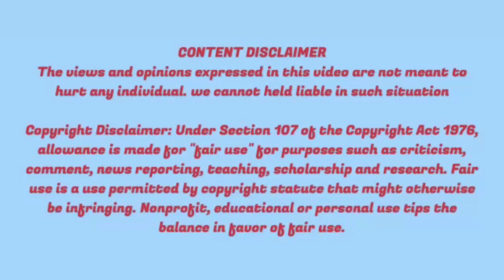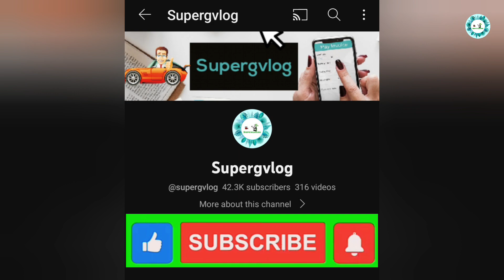Big Boss Tamil Season 7 Day 46|17th November 2023|Review&Highlights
This video talks about Big Boss Tamil Season 7 Day 46|17th November 2023|Review&Highlights|